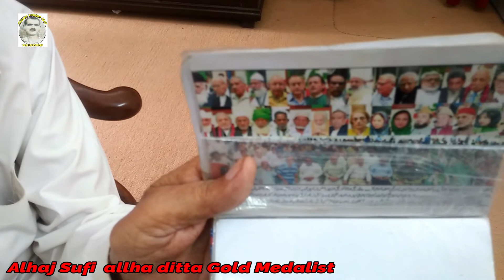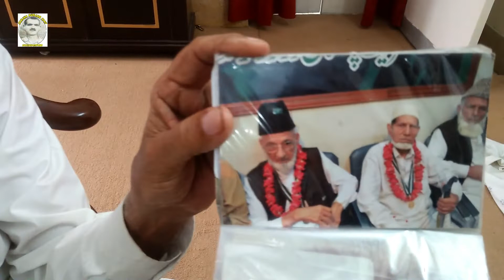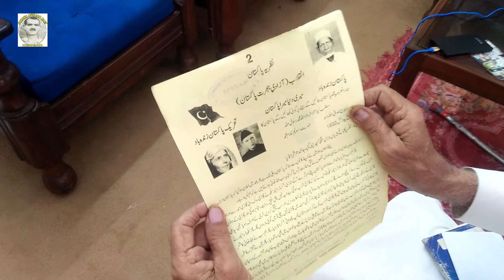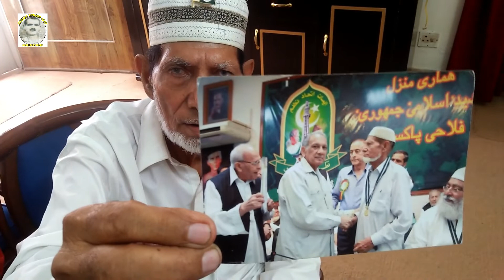Baba G Alhaj Sufi allha Ditta gold Medalist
A Partition Story 1947 Jalndhar To Lahore